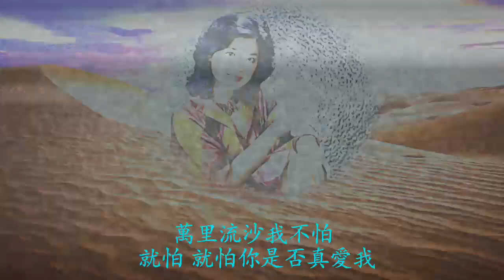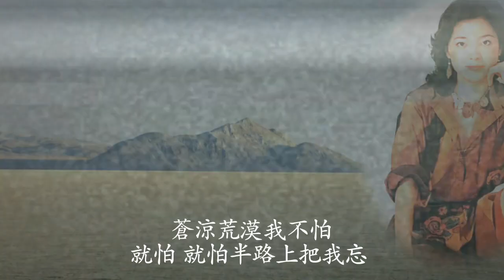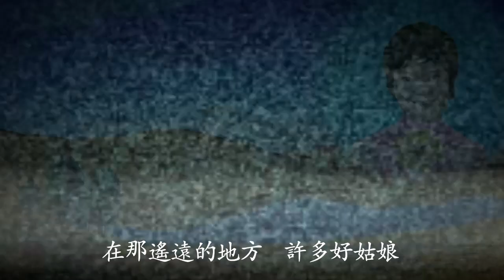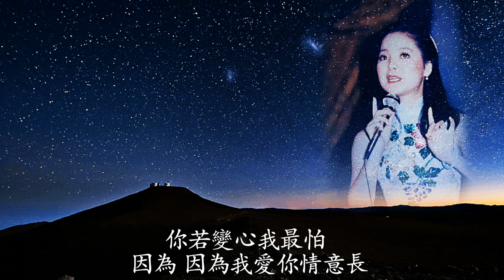要去遙遠的地方 鄧麗君